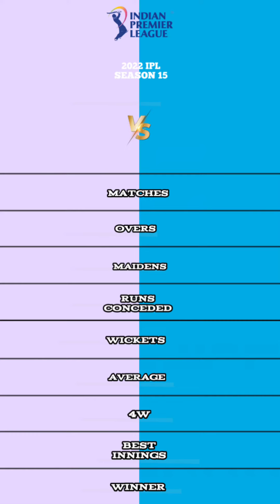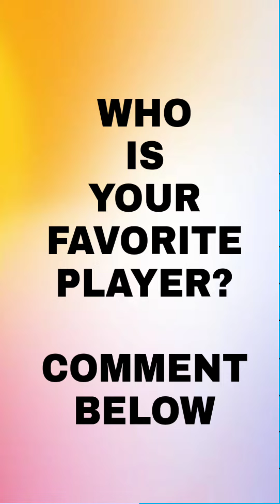Kagiso Rabada vs Arshdeep Singh ipl 2022 bowling comparison